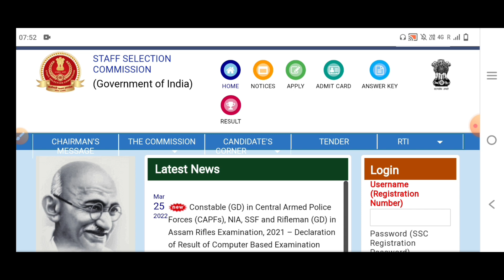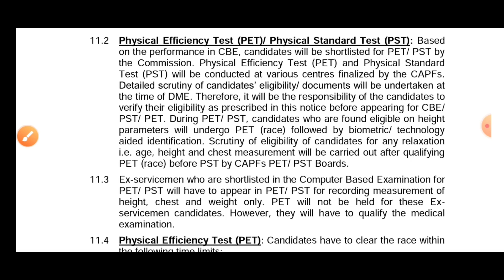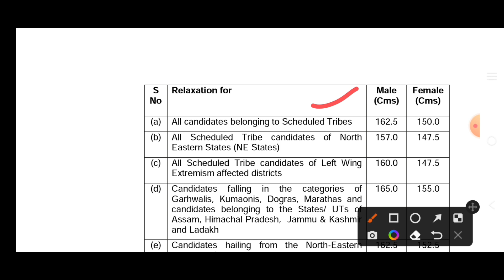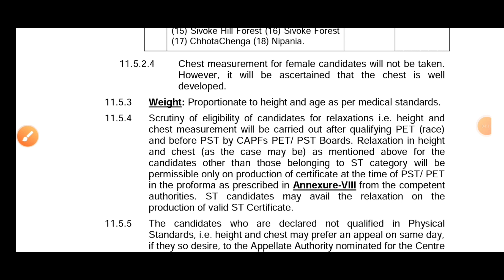जल्दी देखो 😳🔥SSC GD Result 2021 | SSC GD Result second list | Physical Date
दोस्तों आपका Mind Exam के यूट्यूब चैनल पर स्वागत है
इस वीडियो में बात करने वाले हैं ssc gd भर्ती 2021 की Result Date, Physical Date, cut off और safe score के बारे में बात करने वाले है

Free class, ऑनलाइन कोर्स , टेस्ट सीरीज के लिए

SSC GD Cut Off 2021 || SSC GD State Wise Cut Off 2021 || ssc gd physical cut off 2021